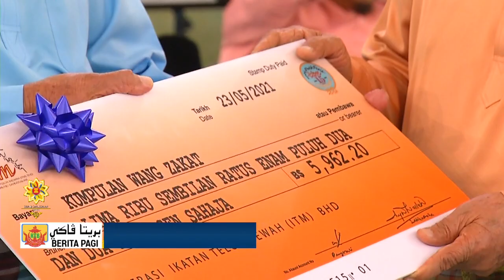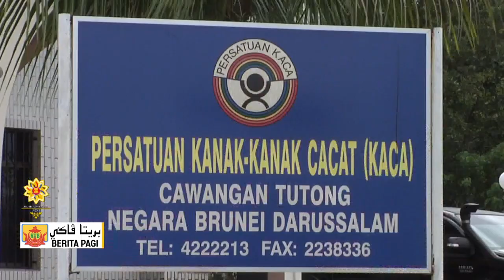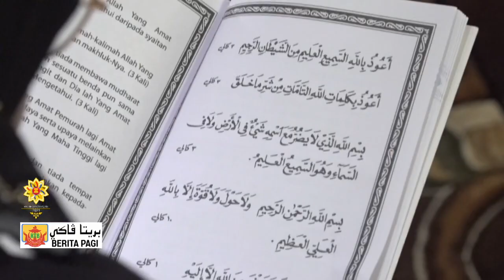Berita Jam 9, 24 Mei 2021